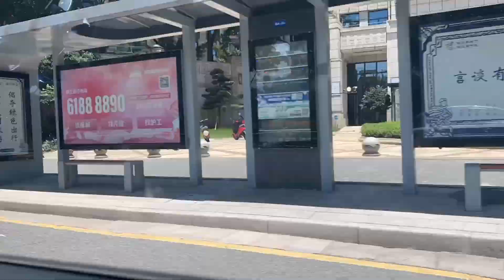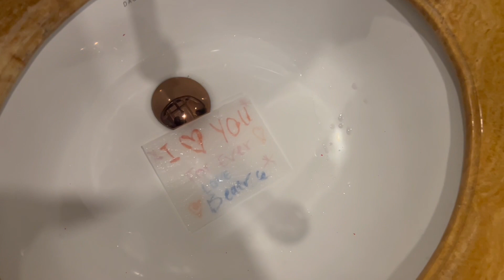Baby David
I had reunion with my youngest Student, baby David!! David ￼ has grown so much and I’m so happy to say that his English level is still really good. I’m a proud teacher.  It was us a nice catching up with Elsie and Elsa and their mother Sheila!! we also attempted the 12345678 in Chinese. Later that evening I went to have dinner with my church family, I’m so grateful for them!!￼